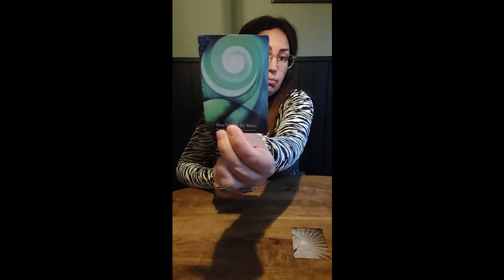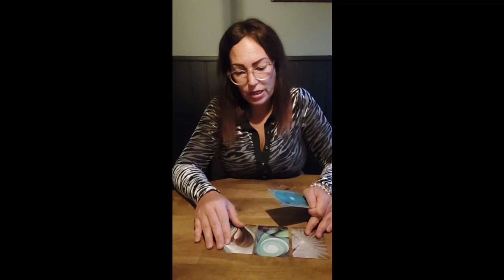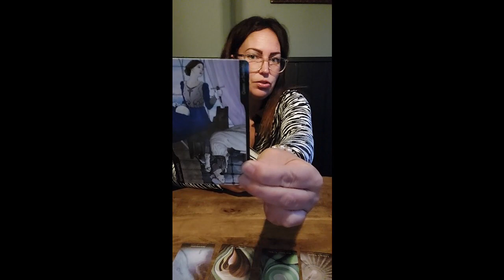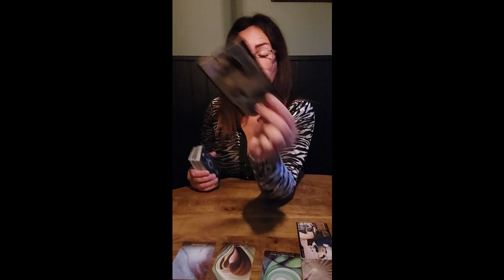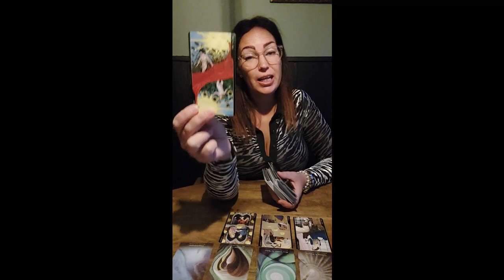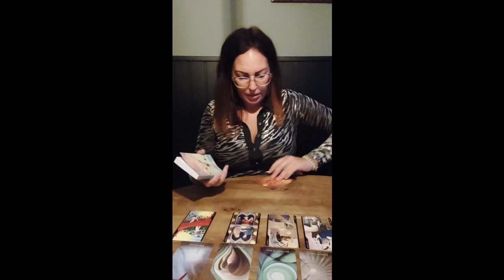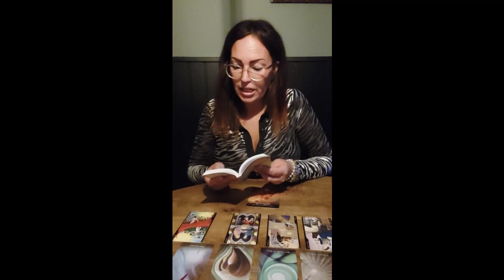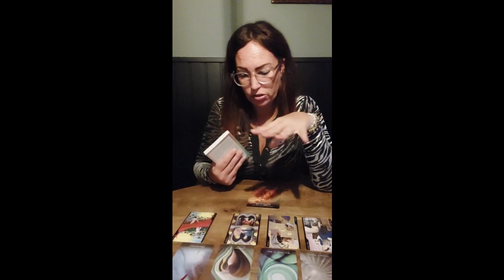🔮 TAROT🌟Energie Reading🌟 Zie het Grotere plaatje!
Lieve mensen 🌹

Liefs Angelique 💜

*Disclamer